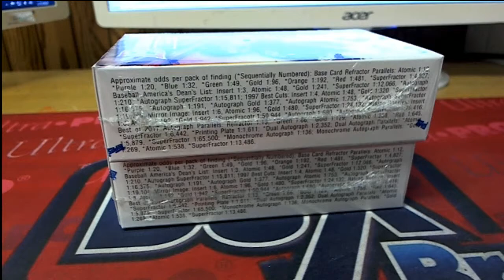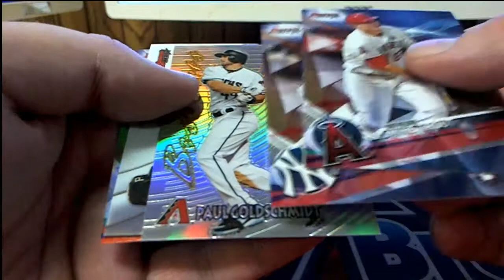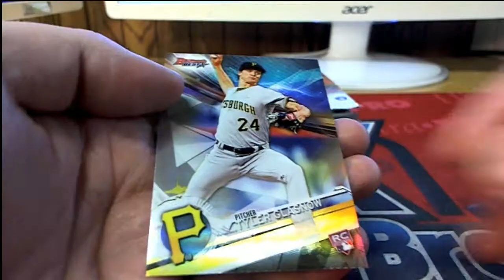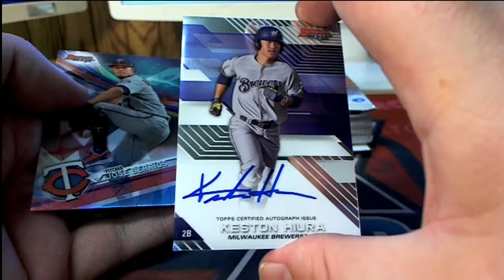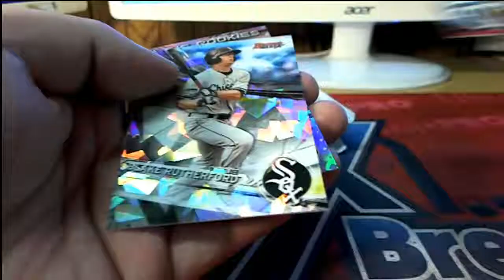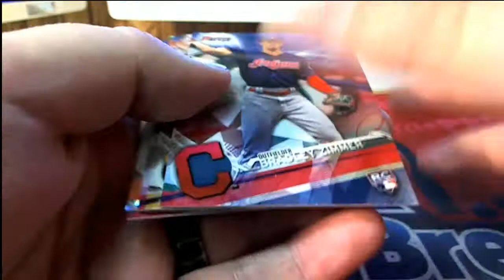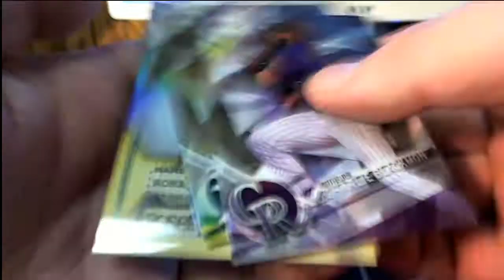2017 Bowmans Best Baseball ID 17BOWBEST153